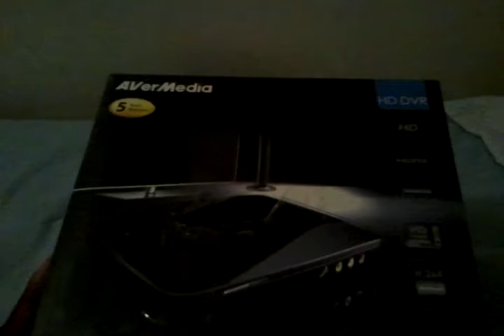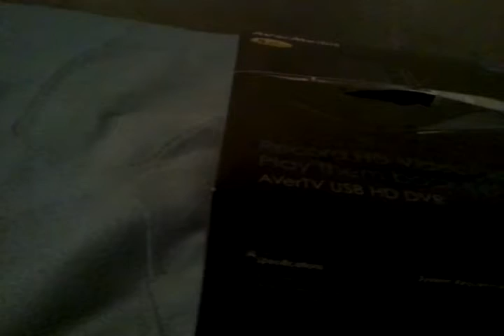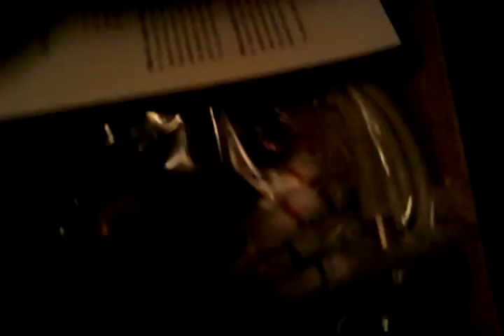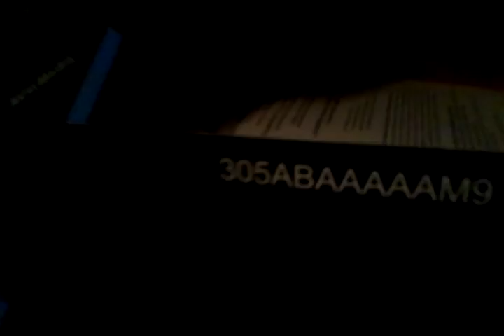2nd Capture card Attempt | AverTV USB HD DVR